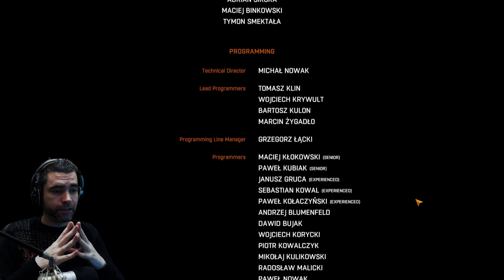Dying Light | Let's Play en Español | Capítulo 34 -FINAL-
Primera aventura del canal. Bienvenidos a Dying Light!!!
Sanbox de mundo abierto de ambientación post-apocalíptica zombi.
Espero que os guste y paséis un buen rato de diversión en este universo que son los videojuegos.
Un saludo!

IMPORTANTE:
Mis Let's Plays no son guías ni tutoriales. Son simplemente mi primera vivencia y experiencia de dicho juego. Jugar a mi ritmo y disfrutar del juego que es de lo que se trata. No pretendo enseñar a nadie.
La única finalidad de este canal, mi/nuestro canal, es simplemente pasarlo bien.